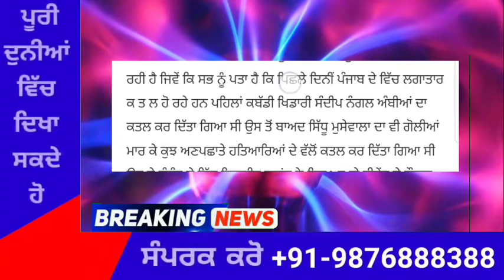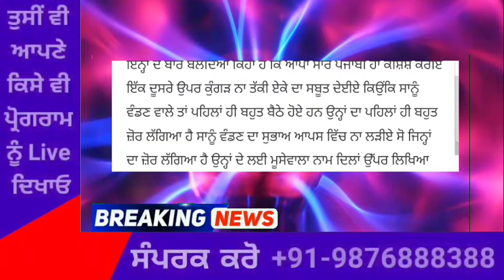punjabi news - punjabi news today live - punjabi news live - punjabi live news - punjab news